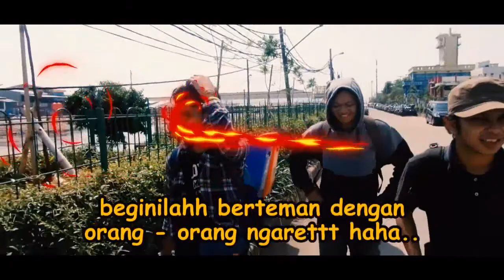A F K - Trip to pulau pramuka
My trip my artventure
A F K - Trip tu pulau pramuka kepulauan serubu
Jatimulya hore
One man band